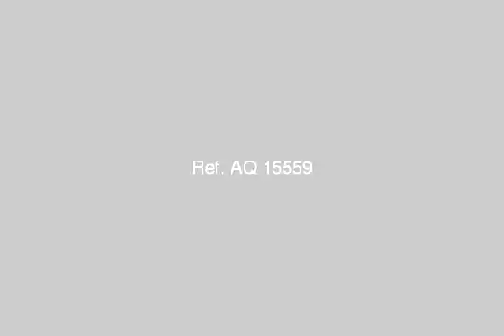الهانوفيل الزهراء امام البحر - mlseg.com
- الهانوفيل / شارع الزهراء / امام البحر بجوار كافتيريا تيتنك  - Egypt Real Estate |    Alexandria |    El Hanouvel |     Apartment For Sale